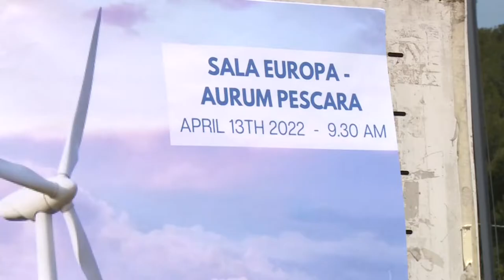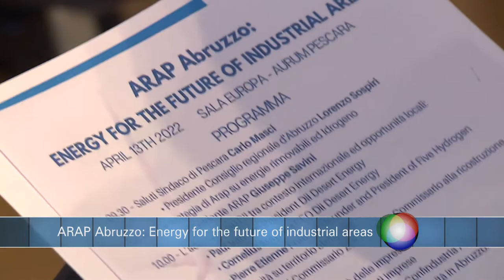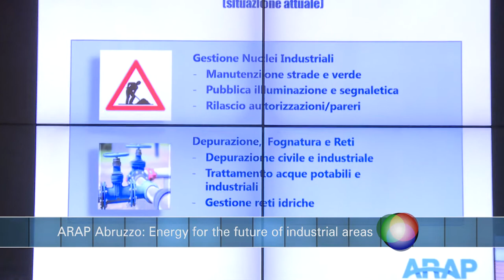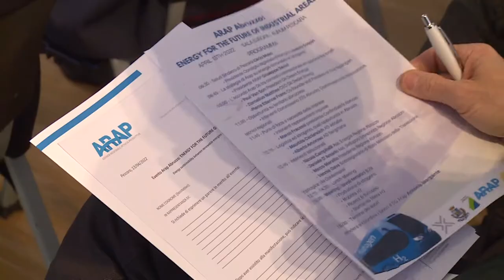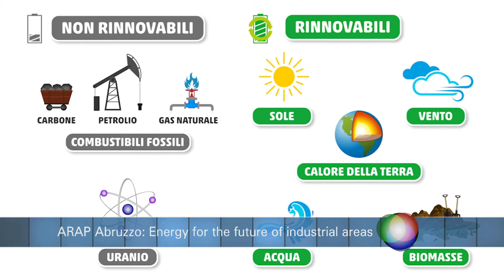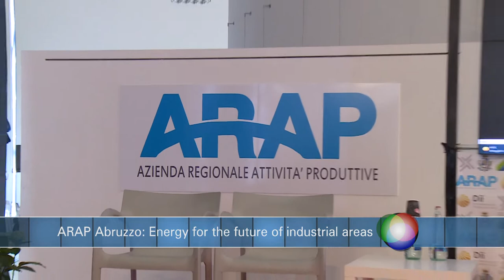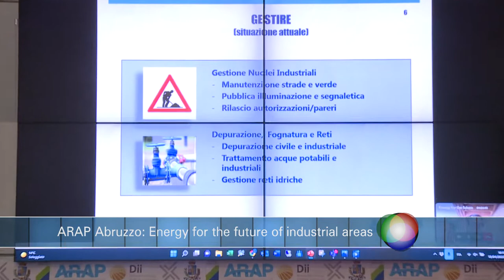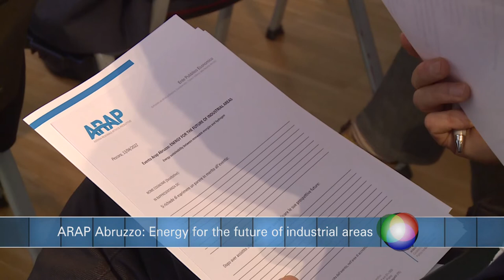Infobox. Arap Abruzzo: Energy for the future of industrial areas